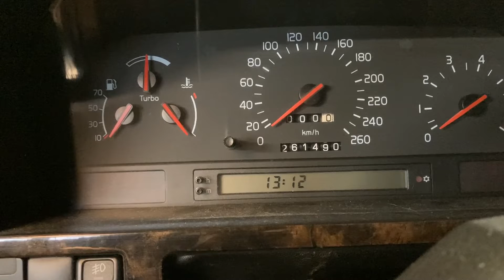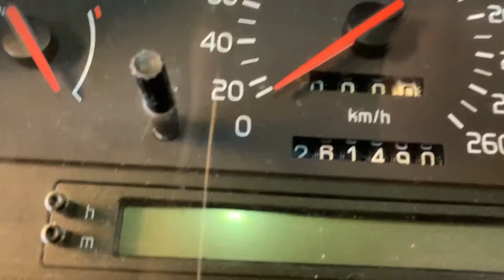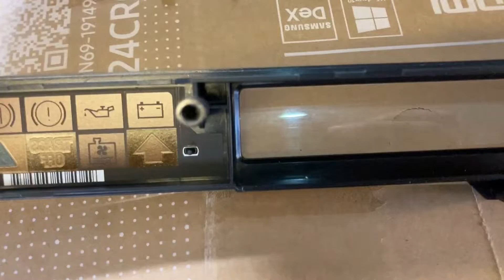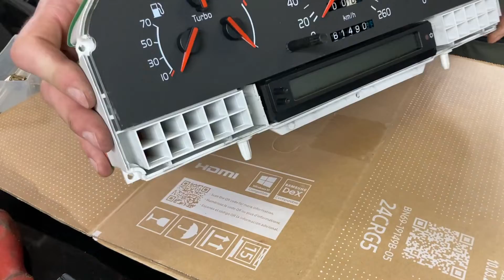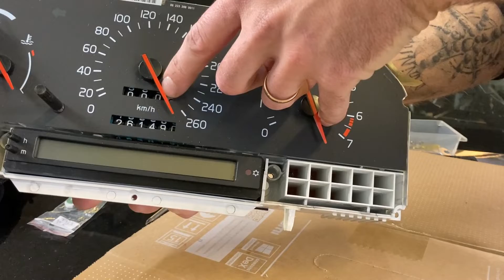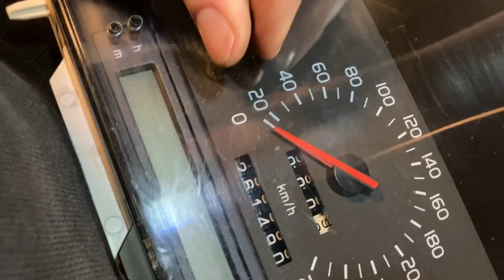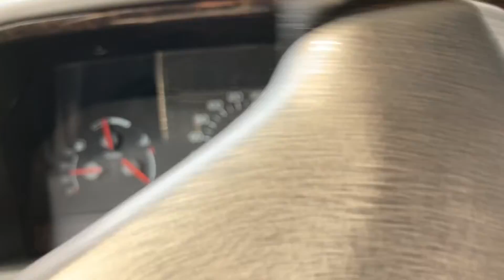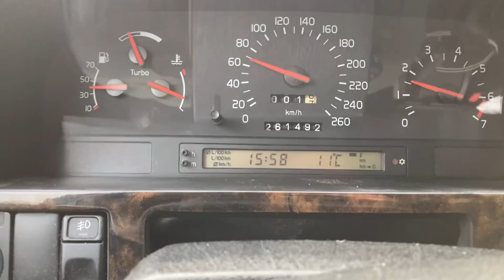Fixar trasig trippmätare Volvo 850 R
Inte min mest terapeutiska garagevistelse men jobbet blev gjort 😄 Fixar trippmätare/ odo-mätare, fabrikat VDO, på Ärret. Även för lampbyte i instrumentbräda. Hoppas det är till hjälp för nån en vacker dag!

Volvo 850 R volvo 850 t5 volvo 850 t5-r Octo Classica drev mätarhus räkneverk odo meter odo räkneverk instrumentbelysning mätarställning skruvning garage wrenching verkstad